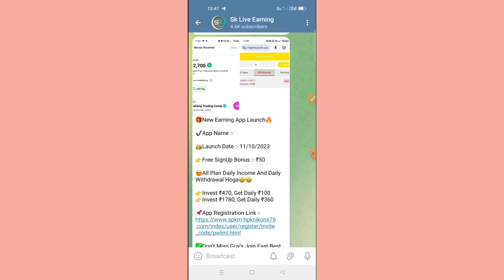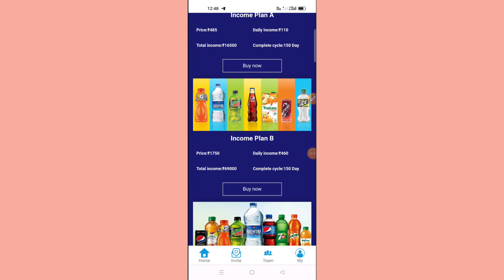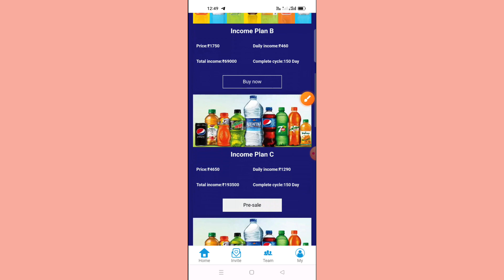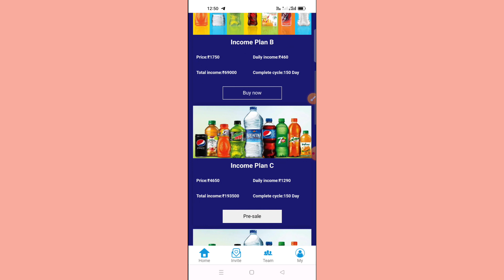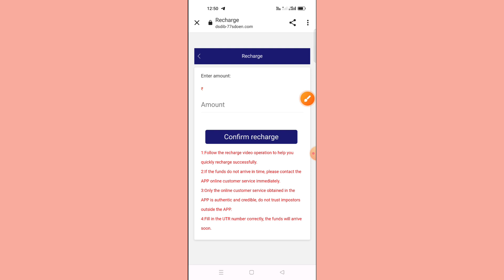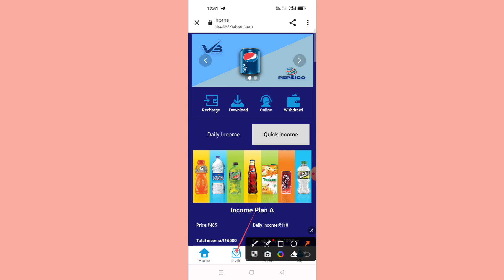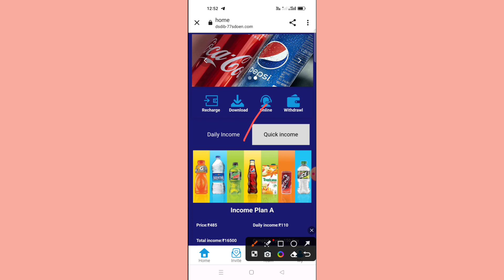Varun earning app Varun app kab tak chalega Varun app withdrawal proof Varun app real or fake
Note'-